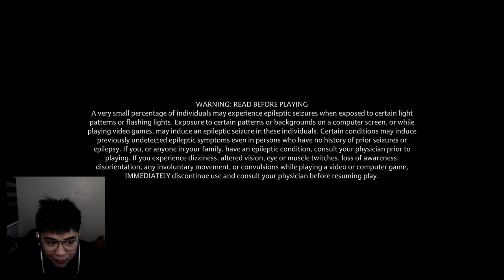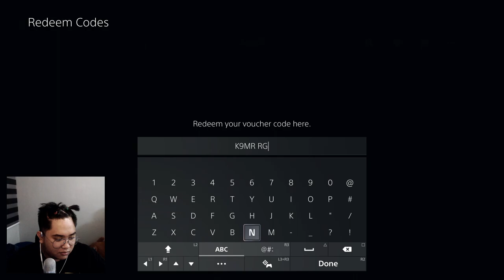[ENG/FIL] Rann's Airlines | Wizardly Hills